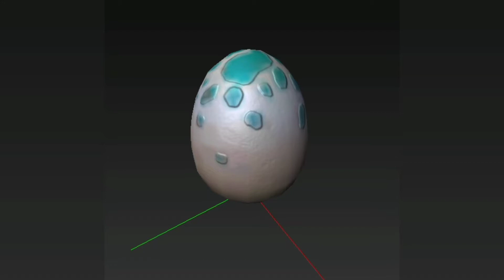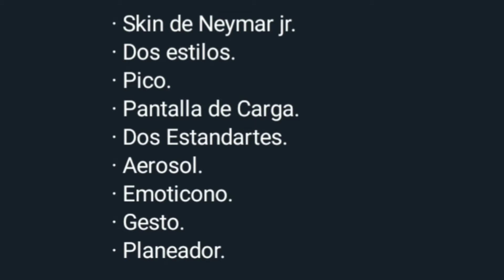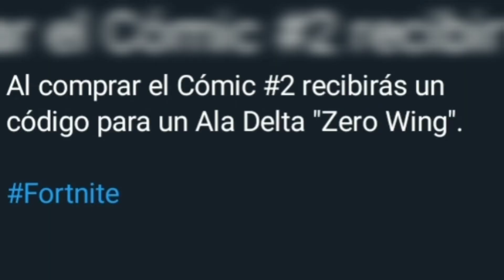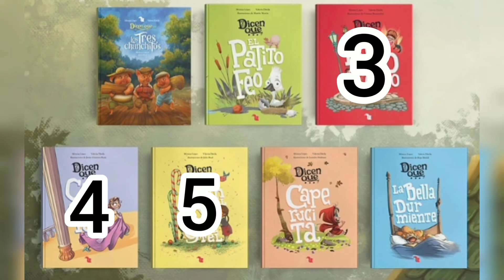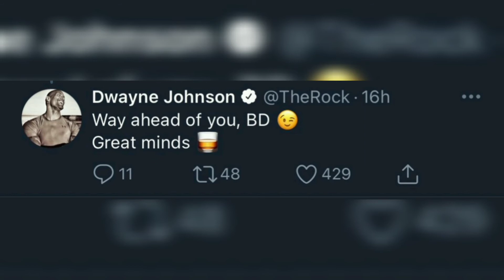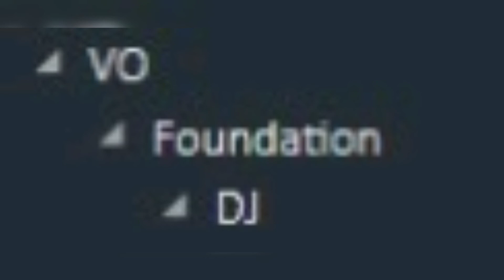¡DINOSAURIOS PRÓXIMAMENTE! Skin NEYMAR Jr y LA FUNDACIÓN - NUEVO PS Plus Pack y Fortnite X Batman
Dinosaurios? Aldehuela Alegre? La Fundación? Neymar JR?
NO Te pierdas de ninguna novedad de Fortnite viendo este video donde hablamos de todo lo que está por llegar al Juego con la temporada 6!
Compártelo con tus amigos para que también estén enterados!